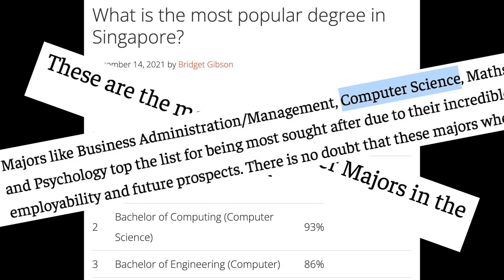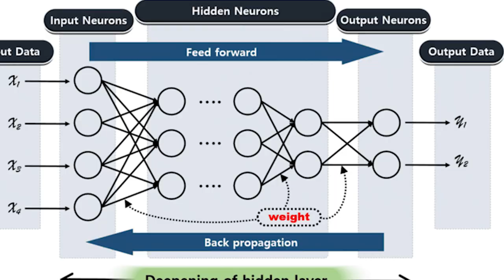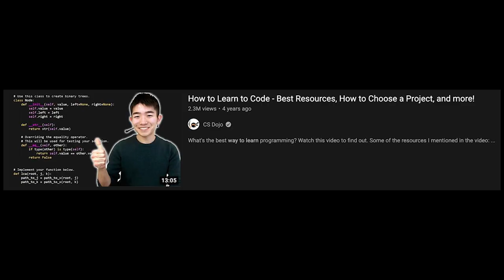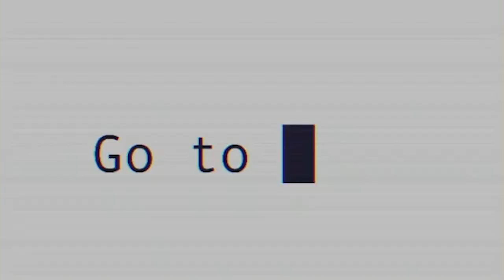Should YOU Major In Computer Science? (2022)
GET IN TOUCH:
If you’d like to talk, I’d love to hear from you.